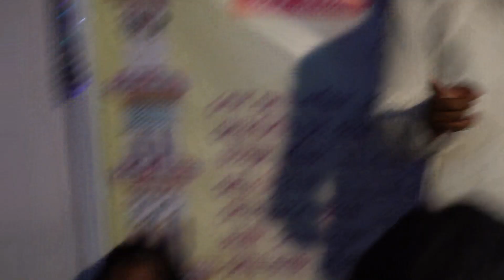তালা খুইলা দেরে বাবা।তালা খুইলা দে।আনোয়ার দেওয়ান//এর সুপার হিট গান///new song